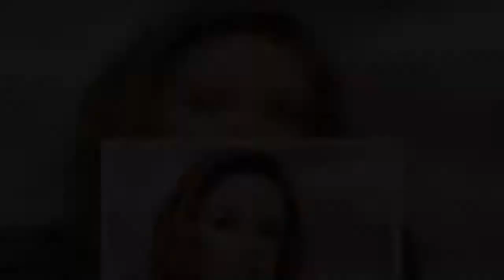✅ "Plejada Live". Alicja Bachleda-Curuś gorzko o podejściu Polaków do epidemii: jakby nic się nie w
✅  "Plejada Live". Alicja Bachleda-Curuś gorzko o podejściu Polaków do epidemii: jakby nic się nie wydarzyło